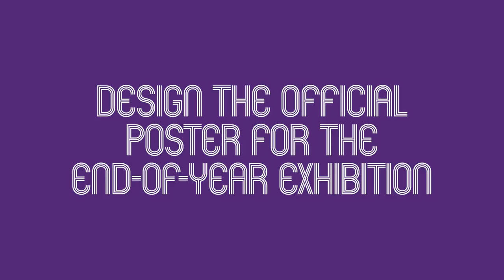Graphics Live Brief 2018 Slide Show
A level Fine Graphics students completed a live brief project in 2018. They were asked to design the poster for the end-of-year Art exhibition. This is the finished artwork they produced.